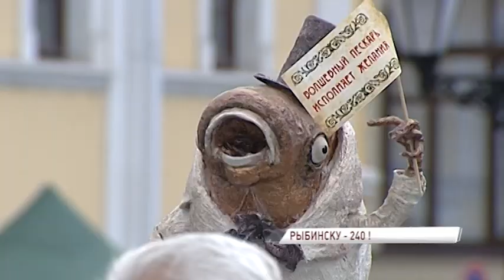В День рождения любимого города рыбинцы решили окунуться в жизнь предков